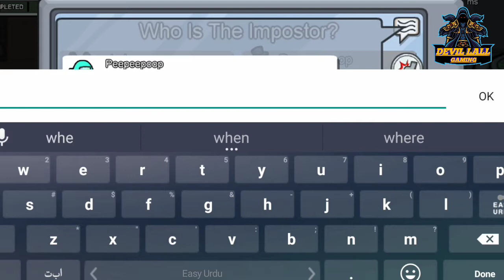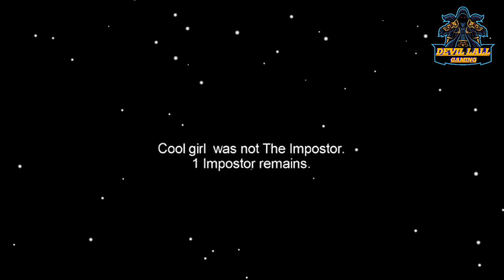if everything was Like among us Episode No 6